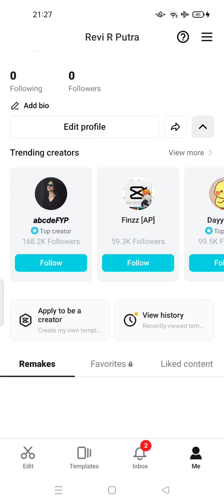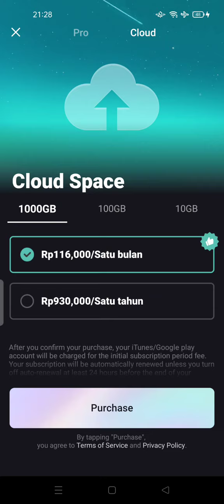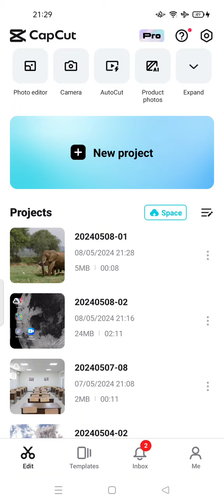⭐ FAST TRACK: Learn How to Sync Your CapCut Projects from Mobile to PC Version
Learn How to Sync Your CapCut Projects from Mobile to PC Version.